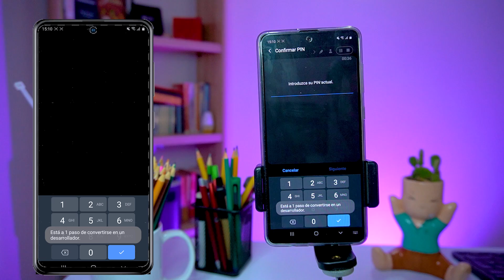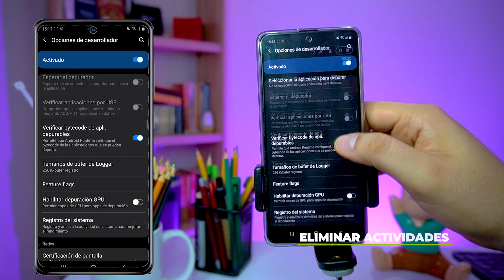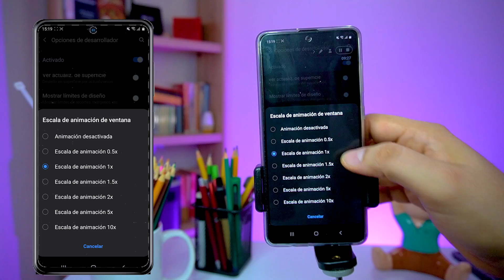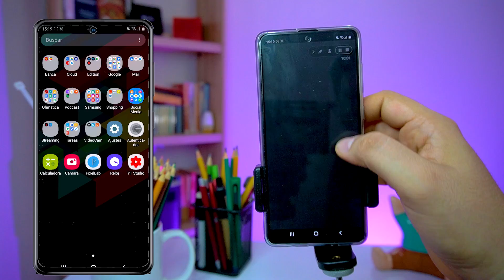🤔 Como HACER Para Que MI CELULAR Vaya Mas RAPIDO [] 📲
En este vídeo te digo como mejorar el rendimiento de tu smartphone. Acompáñanos.